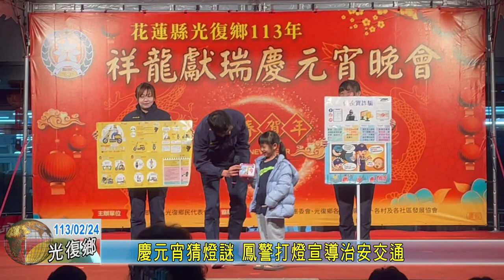20240224 06 慶元宵猜燈謎 鳳警打燈宣導治安交通